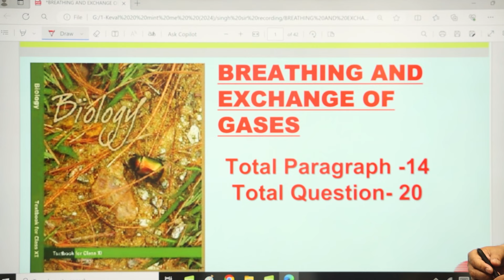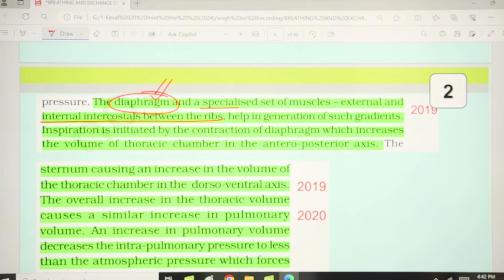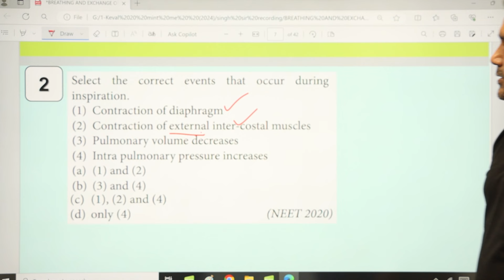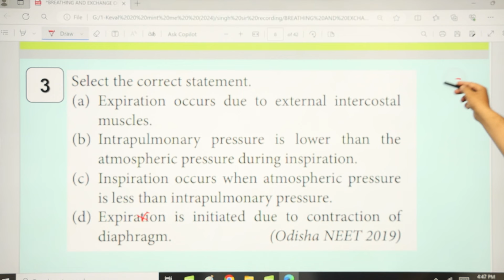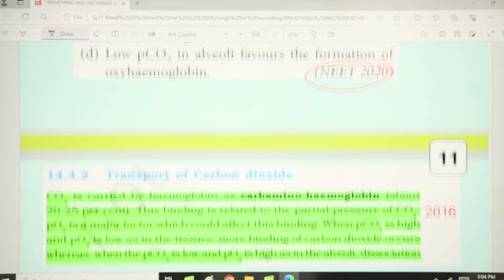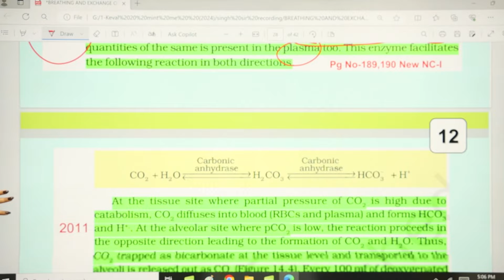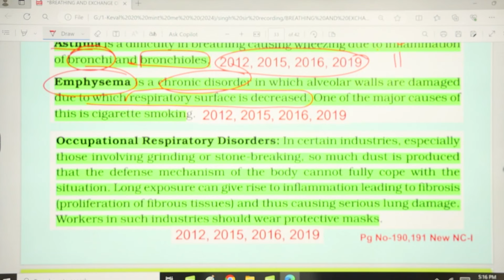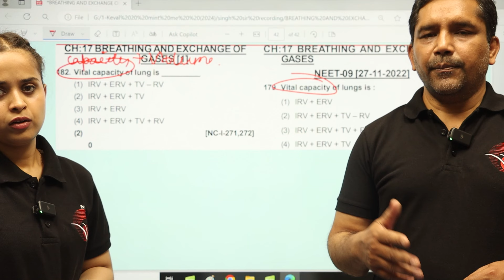⏱️ मात्र 35 मिनट में BREATHING AND EXCHANGE OF GASES, SILLY MISTAKES भी दूर होगी | Dr. S.P. SINGH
New Light NEET brings you yet another biology session to prepare you for NEET. In this session, New Light Biology Expert Faculty will be discussing NEET's important topic "Complete BREATHING AND EXCHANGE OF GASES in just 35 Minutes for NEET 2024”, he will cover the basic concepts of the chapter and some special tricks to remember the concepts and solve questions. Watch this video to learn all about "Complete Biology Concept for NEET 2024”.